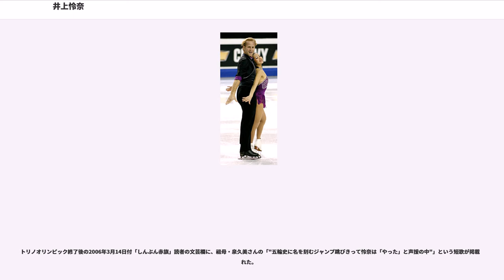井上怜奈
井上 怜奈（いのうえ れな、, 1976年10月17日 - ）は、兵庫県西宮市出身の元フィギュアスケート選手（女子シングル、ペアスケーティング）。夫はパートナーでもあるジョン・ボルドウィン。アルベールビルオリンピックペア日本代表14位（ペア種目で冬季オリンピック史上日本代表では最高成績。）、リレハンメルオリンピック女子シングル日本代表18位、トリノオリンピックペアアメリカ代表で7位入賞を果たした。早稲田大学卒業。

2006年四大陸フィギュアスケート選手権優勝、2004年、2006年全米フィギュアスケート選手権優勝。1990年、1991年全日本フィギュアスケート選手権1位。ペア競技出場時のパートナーは小山朋昭（日本代表時）、ジョン・ボルドウィン（アメリカ代表時）。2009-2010シーズンアメリカナショナルチームBメンバー。

西宮で出生後、実父の転勤に伴い千葉県松戸市へ転居。4歳から競技を開始する。「このころ（井上が）喘息を発症しており、父が何か運動を…と思い、また自宅近くにリンクがあったのでスケートになったと聞きました」と井上本人が明かしている。

1990年、中学1年生の時に小山朋昭とペアを組み、世界ジュニア選手権に出場し7位。翌1991年は世界フィギュア選手権にペア代表で初出場し15位に入り、アルベールビルオリンピックの日本ペア代表（出場枠1）を獲得する。

中学3年生だった1992年のアルベールビルオリンピックには、小山とのペアで冬季オリンピック初出場を果たす。そのオリンピック本番では入賞争いには一歩及ばなかったが、ペアでは日本人最高位となる総合14位となった。その後井上の膝の故障により、小山とのペアを解消した。

高校2年生だった1994年リレハンメルオリンピックには、女子シングル代表（出場枠2）で目指した。同年1月に行われた国内選考会の第62回全日本フィギュアスケート選手権では、テクニカルプログラム（現・ショートプログラム）では4位と出遅れたが、フリースケーティングでは5種類7回の3回転ジャンプを全て決め2位となり総合で2位、優勝した佐藤有香と共に女子シングルで2回目の冬季オリンピック出場を果たした。ところがオリンピック本番はテクニカルプログラム・フリー共にジャンプを失敗するミスが響き、総合18位に終わった。それから1か月後、千葉県の幕張メッセで開かれた世界選手権では13位だった。

1995年の第63回全日本選手権でショートプログラムは2位だったが、風邪の悪化による高熱が有りながらも翌日のフリーに強行出場した。しかし、明らかにフラフラの状態でジャンプは2回しか成功出来ず、フェンスにぶつかるアクシデントも遭って総合12位に終わる。演技終了直後の井上はリンク上に倒れ込んだまま動けず、次滑走者の八木沼純子やコーチ（当時）の無良隆志らが氷上で井上を助け起こす場面も有り、その後担架に運ばれての退場となった（フリーの途中、見かねた観客からは「井上!」の声援が飛んだ後で涙ぐみながらの演技、最後は担架上でうつ伏せのまま号泣しながら運ばれる姿がテレビ中継でも映されていた）。それから3年後、大学3年生となった1998年長野オリンピックにも女子シングル代表（出場枠1のみ）を目指したが、長野オリンピック前年の1997年12月に行われた第66回全日本選手権では優勝した荒川静香らに届かず3位に留まり、長野オリンピック代表を逃した。

長野オリンピック後は再びペア選手として活動し、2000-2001年シーズンから練習拠点をアメリカに移し、ジョン・ボルドウィン]と組んで活動している。2004年の全米選手権では優勝したが、同年の2004年世界選手権は10位に終わった。

井上は2005年9月28日にアメリカ合衆国の市民権を獲得し、日本国籍を離脱してアメリカ国籍となった。井上はこのとき、「できれば日本国籍でトリノオリンピックに参加したかったんですが、日本はペアのレベルが低く、選手層が薄いため、オリンピック出場の夢を叶えるためにアメリカ人になる決心をしました。オリンピックのアメリカ代表になれたらとても誇らしいです。ペアは申雪と趙宏博の中国ペア...